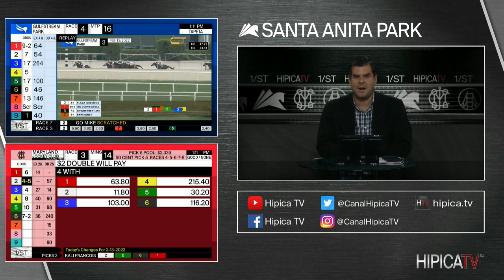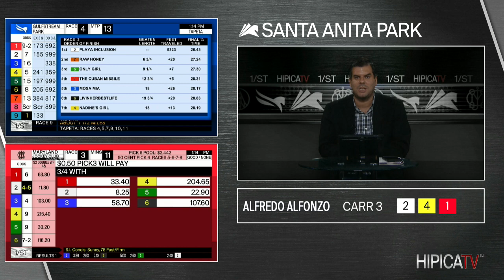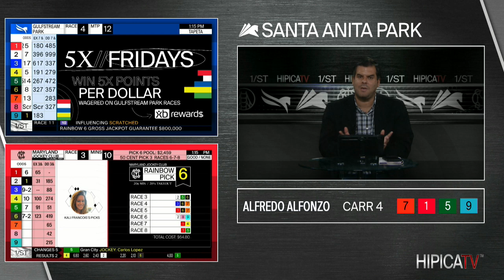Santa Anita Park Show de Pronostico - 13 de Febrero 2022